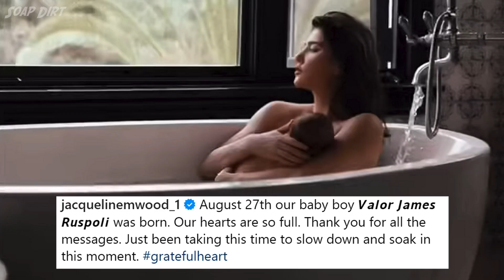Dollar Bill's Back to Ride Liam | Bold and Beautiful Episode Friday Sept 8 9/8/23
The Bold and the Beautiful full episode spoilers for Friday, September 8, 2023 see the return of Bill Spencer (Don Diamont).

Looking back at Thursday's episode, one character's shattered and another optimistic about his future. The episode also saw a riveting conversation between Deacon Sharpe (Sean Kanan) and Sheila Carter (Kimberlin Brown).

The forthcoming episode will spotlight Steffy Forrester (Jacqueline MacInnes Wood), who left to cover the actress' maternity leave. The storyline sees Steffy taking her children to Europe, leaving Finn behind on B&B.

On Friday's 9/8/23 full epsidoe, RJ Forrester (Joshua Hoffman) will be seen discussing Eric Forrester's (John McCook) new Legacy line. The episode will also feature a much-anticipated reappearance of Bill Spencer.

He's with Wyatt Spencer (Darin Brooks) as they attempt to persuade Liam to rethink his feelings for Hope Logan (Annika Noelle). But Liam's sole focus is on Steffy, not his estranged wife.

The episode concludes with a significant scene between Finn (Tanner Novlan) and his adoptive mother, Dr Li Finnegan (Naomi Matsuda), with Dr Finnegan urging Finn to fight for his marriage and not let Sheila ruin his life.

The coming episode promises high drama and a potential shift in the show's relationships. Don't miss the Friday Bold & Beautiful full episode, September 8, 2023.